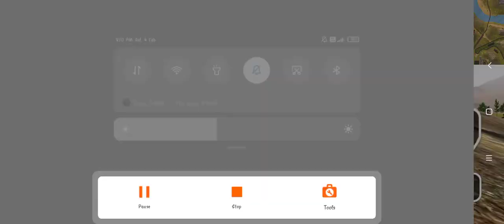Police Car Driving Simulator / Real Police Car / police Drift car game / 💥🚗💥 Police Car wala game